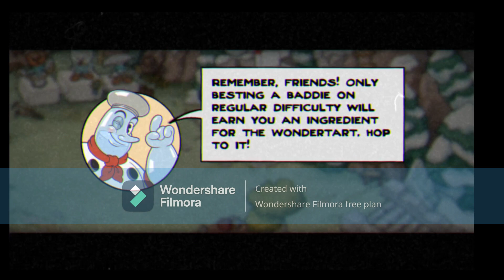I Beat ALL the kings champions Cuphead